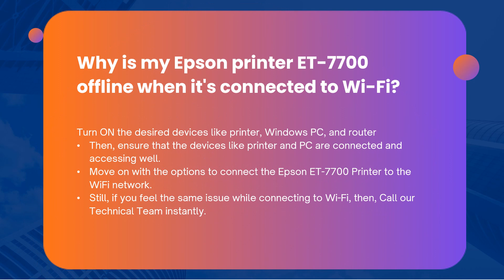How to fix Epson ET 7700 printer offline problem | Change Epson printer offline to online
0:00 intro
0:05 Epson ET-7700 printer offline status in windows 10
0:11 How to turn Epson printer ET-7700 offline to online
0:16 Steps to fix Epson Printer ET-7700 Offline Issues on Mac
0:21 Why is my Epson printer ET-7700 offline when connected to Wi-Fi?
0:26 How do I stop my Epson ET-7700 printer from going offline?
0:31 Epson printer ET-7700 offline how to turn online windows 10?
0:36 How do I fix my Epson ET-7700 printer from offline to online?